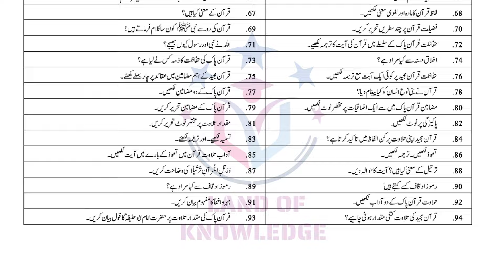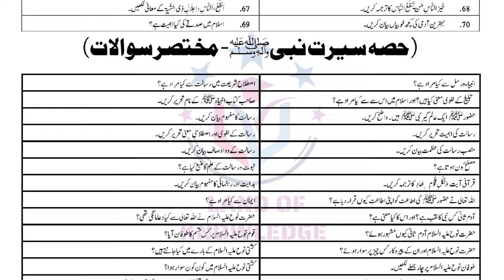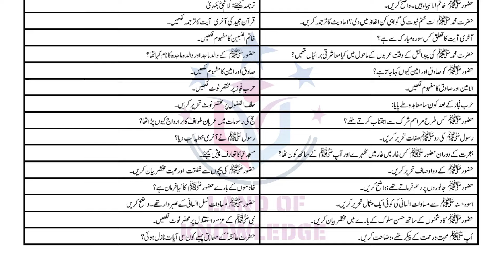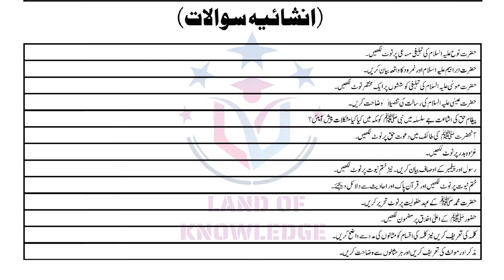9th Class Arts Islamiat Ikhtiyari (Elective) Guess Papers 2024 | 9th guess -اسلامیات اختیاری گیس -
9th Class Arts Islamiat Ikhtiyari (Elective) Guess Papers 2024 | Class 9 Islamiyat Ikhtiari imp -اسلامیات اختیاری گیس -

9th Islamiat Ikhtiari(Elective) Guess Paper 2024- Class 9 Islamiyat Ikhtiari imp S.Q L.Q -SLO Arts9th class Islamiyat Ikhtiyari Guess paper 2024-9th arts Islamiat elective-
اسلامیات اختیاری گیس9th Islamiat Ikhtiari(Elective) Guess Paper 2024- Class 9 Islamiyat Ikhtiari imp S.Q L.Q -SLO Arts

9th arts Islamiat ikhtiyari Guess Paper all boards 2024-Class 9 Islamiat ekhtiari (Elective) Guess

9th Class Arts Islamiat Ikhtiyari (Elective) Guess Papers 2022-اسلامیات اختیاری گیس - HBSA Education

9th class Islamiyat Ikhtiyari Guess paper 2024-9th arts Islamiat elective-
اسلامیات اختیاری گیس
9th Class Islamiat ikhtiyari Guess paper 2024
9th Islamiyat ikhtiari Guess paper 2024
9th class Islamiyat elective guess paper 2024
9th class islamiat elective short guess 2024
9th class islamiyat ekhtiyari guess paper 2024
Islamiat ekhtiari Guess paper 2024 class 9
9th arts subject islamiyat ikhtiyari guess
Islamiyat ekhtiyari guuess 2024 class 9
9th islamiyat ekhtiyari paper scheme 2024
9th elective subject pairing scheme 2024
9th islamiat elective all punjab boards guess 2024
9th islamiyat ekhtiyari guess according smart syllabus 2024

9th class Islamiat elective guess 2024
9th Islamiyat ikhtiyari guess 2024
9th FA Arts subjects guess 2024
matric part 1 islamiat ikhtiyari guess paper 2024
9th islamiat arts guess 2024
9th Islamiyat elecetive guess according SLO Based syllabus
9th matric Islamiyat Guess 2024
class 9 Islamiayta elective guess 2024 lahore board
10th Islamiyat guess 2024 multan board
class 9 islamiat ikhtiyari guess sahiwal sargodha dg khan bwp rwp gujrawala board
class 9/ Islamiyat Ikhtiyari Guess Paper 2022-Islamiat elective

9th class Islamiyat ekhtiyari  guess lahore board,
9th class Islamiyat ekhtiyari  guess sahiwal board,
9th class Islamiyat ekhtiyari  guess rawalpindi board,
9th class Islamiyat ekhtiyari guess faisalabad board,
9th class Islamiyat ekhtiyari guess dg khan board,
9th class Islamiyat ekhtiyari guess gujarawala board,
9th class Islamiyat ekhtiyari guess bahawalpur board,
9thIslamiyat ekhtiyariguessforpunjabboards
9thIslamiyat ekhtiyarismartsyllabus
GuessIslamiyat ekhtiyari

9th Islamiat/Islamiyat Ekhtiari/ikhtiyari/Advanced islamic guess 2024 Guess.
9th Class Islamiat ikhtiyari Guess paper 2024
9th Islamiyat ikhtiari Guess paper 2024
9th class Islamiyat elective guess paper 2024
9th class islamiat elective short guess 2024
9th class islamiyat ekhtiyari guess paper 2024
9th arts subject islamiyat ikhtiyari guess
9th islamiyat ekhtiyari paper scheme 2024
9th elective subject pairing scheme 2024
9th islamiat elective all punjab boards guess 2024
9th islamiyat ekhtiyari guess according SLO Based syllabus 2024

9th class Islamiat elective guess 2024
9th Islamiyat ikhtiyari guess 2024
9th FA Arts subjects guess 2024
9th islamiat arts guess 2024
9th Islamiyat elecetive guess according slo syllabus
9th matric Islamiyat Guess 2024
10th Islamiyat guess 2024 multan board
class 9/ Islamiyat Ikhtiyari Guess Paper 2024-Islamiat elective

9th class Islamiyat ekhtiyari  guess lahore board,
9th class Islamiyat ekhtiyari  guess sahiwal board,
9th class Islamiyat ekhtiyari  guess rawalpindi board,
9th class Islamiyat ekhtiyari guess faisalabad board,
9th class Islamiyat ekhtiyari guess dg khan board,
9th class Islamiyat ekhtiyari guess gujarawala board,
9th class Islamiyat ekhtiyari guess bahawalpur board,
9thIslamiyat ekhtiyariguessforpunjabboards
9thIslamiyat ekhtiyariSLOBasedsyllabus
GuessIslamiyat ekhtiyari